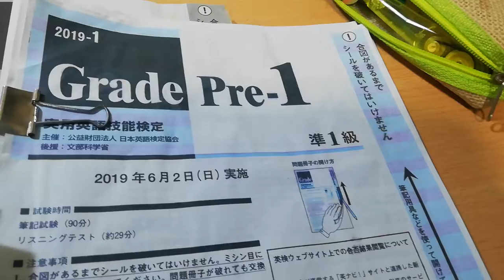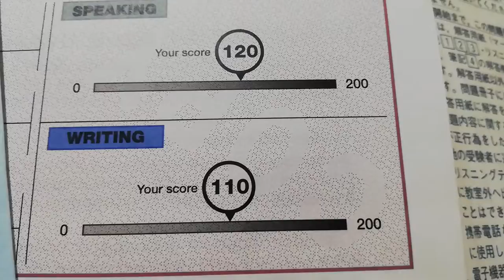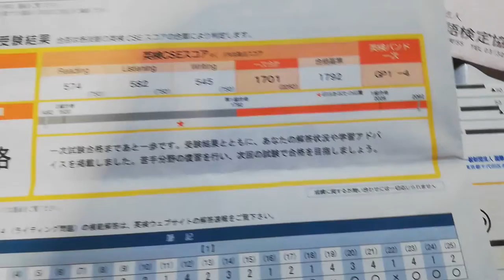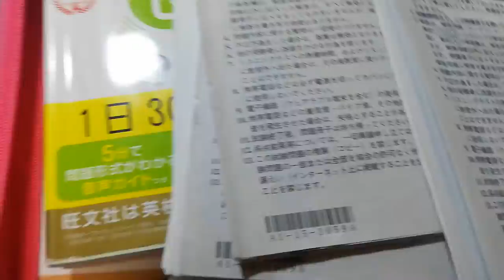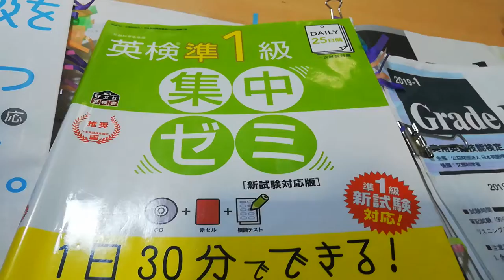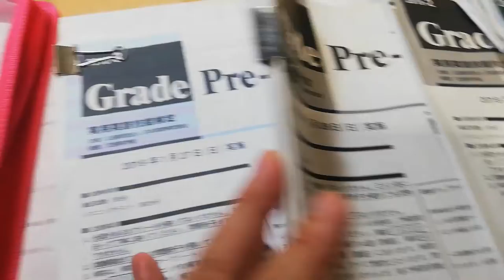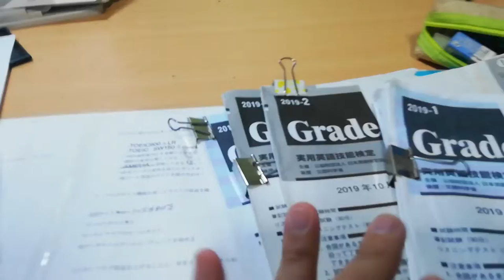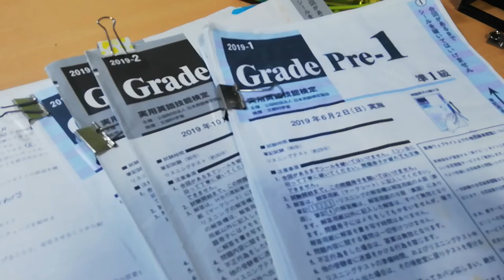【英検準一級受けてきました】三度目の正直で一受かるかな？サンプル本よりも英検のＨＰで公開している過去問を解いたほうが絶対にいいと確信した